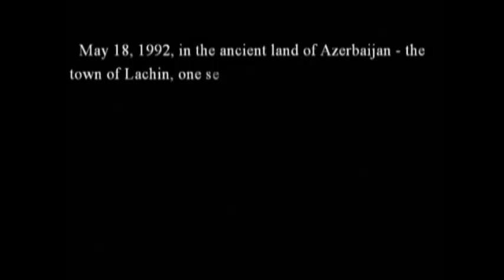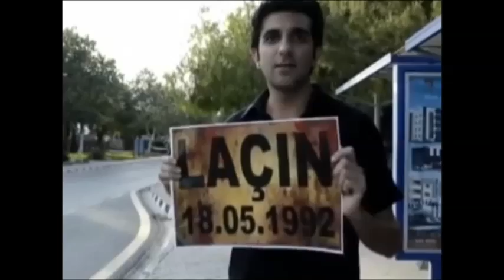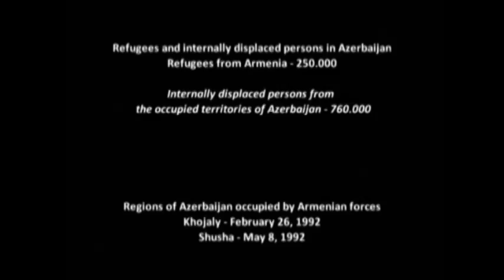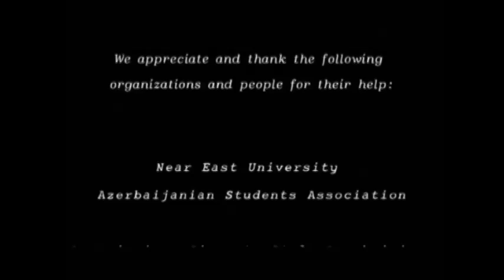"I am Lachin" (1)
May 18, 1992, in the ancient land of Azerbaijan - the town of Lachin, one settlement and 120 villages of the region have occupied by the Armenian armed forces.

264 Azerbaijani soldiers and civilians became martyrs and 63 were taken hostage during the occupation. 103 people were wounded and became invalid. 18 Azerbaijani children were killed and 225 were wounded.

31 children lost their both parents. 64 000 Azerbaijanis became the internally displaced persons. Armenians destroyed 133 large and mid-size industrial and agricultural enterprises, 20 health centers and 217 cultural facilities, nearly 40 cultural and historical monuments.

The region covers 1835 square km and its historic and cultural monuments were looted or misappropriated by the Armenians.